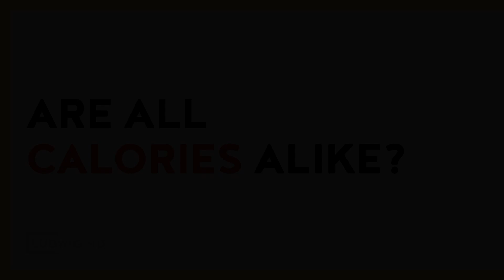Are All Calories Alike?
Calories are not created equally! When we lose weight our biology adapts, increasing hunger and slowing metabolism. The more you cut back calories, the more forcefully the body fights back.